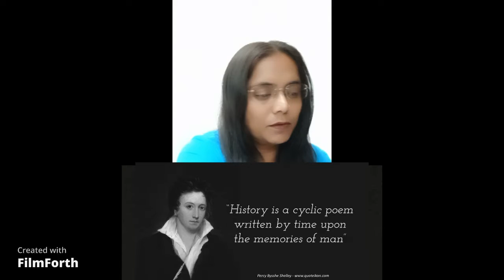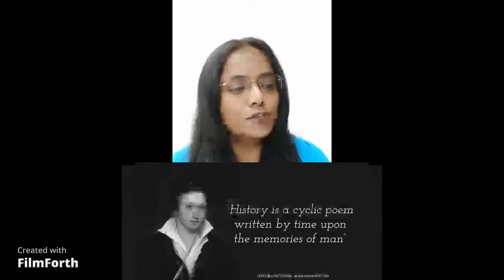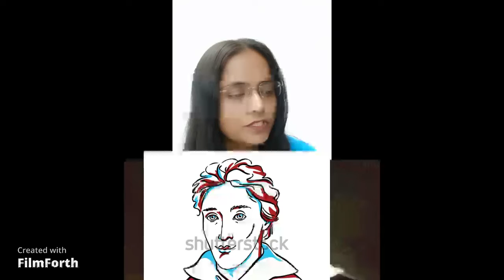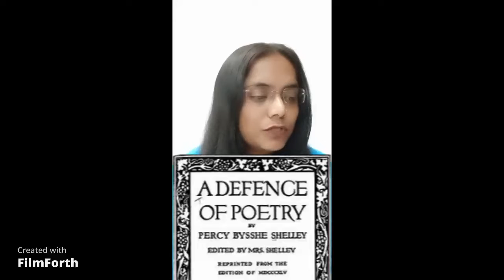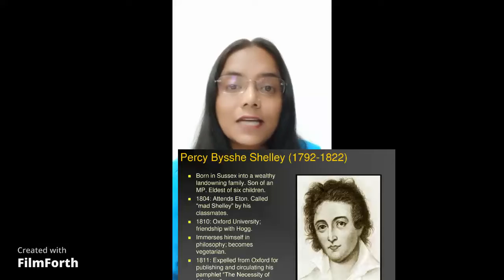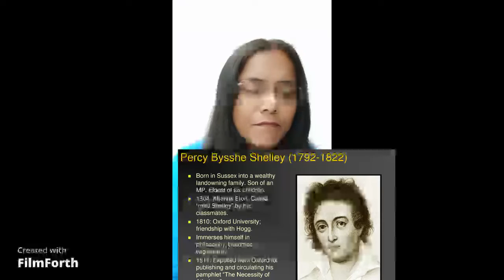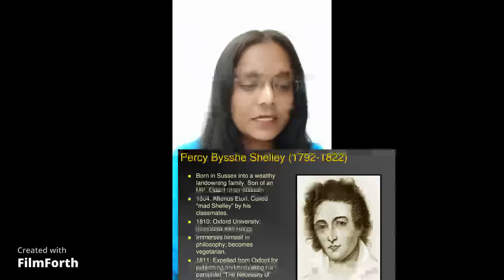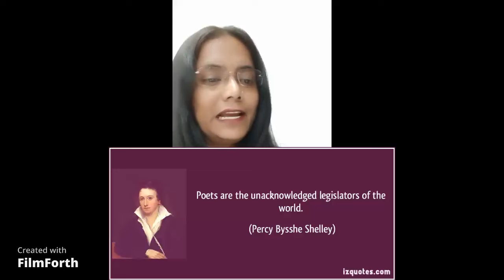defense of poetry by Shelley by Dr Anju Gurawa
• The Autobiography of Demi Moor
• The most interesting book

 Raising emotionally intelligent child part 2